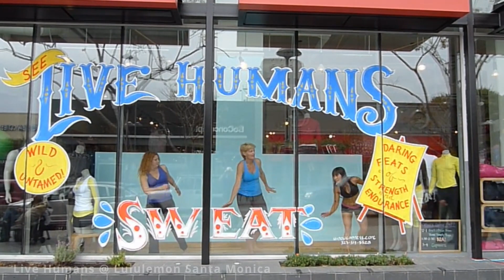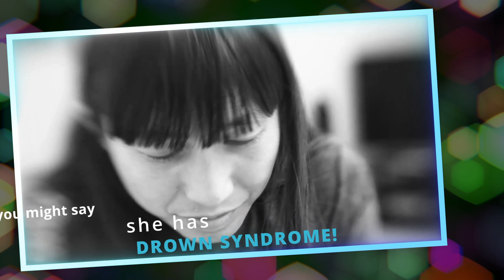All Nhing All The Time Part I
Teaching myself how to use Da Vinci Resolve 18. I can't think of a better way to do it than by creating slideshows of photos and videos of my beautiful wife and her life with me.